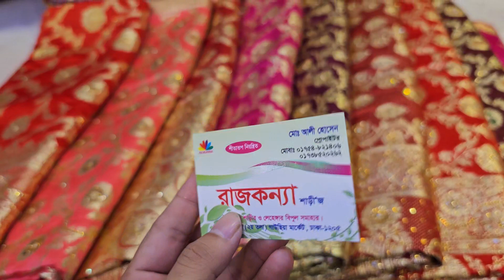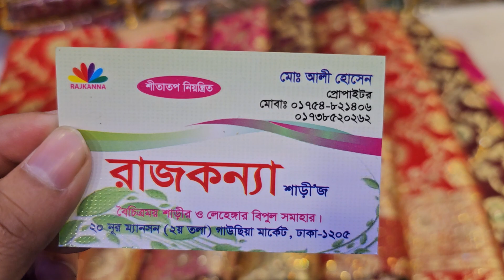real bridal benaroshi katan saree